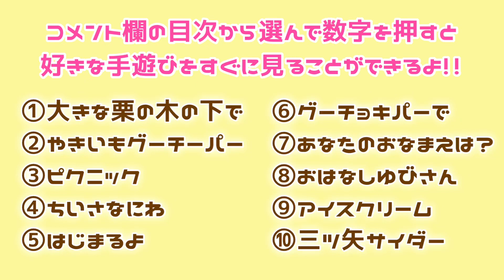【保育園・幼稚園】子どもに大人気だった手遊び10種類♪【第4弾】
✏︎目次から見たい手遊びを選んで見てね🌼

①大きな栗の木の下で     0:10~
②やきいもｸﾞｰﾁｰﾊﾟｰ         0:58~
③ピクニック                     1:20~
④ちいさなにわ                 1:51~
⑤はじまるよ                     3:14~
⑥グーチョキパーで          4:00~
⑦あなたのおなまえは？ 5:03~
⑧おはなしゆびさん         5:44~
⑨アイスクリーム              6:48~
⑩三ツ矢サイダー              8:01~

※⑦は通常だと『あなたのお名前は？』
から始まりますが、保育者が先に名前を
言ってお手本を見せることで子どもたち
も、言いやすいようにしています👧🏻📛

⑨は好きな物を子どもたちに聞いて
どんどん増やしてみると楽しいです！
色んなアイスクリームを作ってみてね🍦💓

編集中にちょいちょい音痴だな～。( 笑 )
と気付いております…ご了承下さいませ🙏🏼

⚠️手遊びは園によって音程が違ったり
振り付けが違うので自分の園にあった
やり方でやると良いと思います！！
※①②⑧は音痴なだけなので､しっかりと
した音程のものを聞いて覚えてね！ｺﾞﾒﾝﾈ🗣

こんな手遊びもあるんだな～。と
知るきっかけになれば幸いです👶🏻✨

ペープサートとかも作ろうかしら…と迷い中💬

①とんとんアンパンマン
②チョコレート
③ちょきちょきダンス
④あんぱんしょくぱん
⑤くいしんぼうゴリラ
⑥まほうのて
⑦こぶたのさんぽ
⑧ピカチュウ
⑨バスにのって
⑩フィンガーファミリー

①キャベツの中から
②ワニのかぞく
③おべんとバス
④さかながはねて
⑤さんびきのこぶた
⑥りんごコロコロ
⑦ぼうがいっぽん
⑧いわしのひらき
⑨おおきくなったら
⑩おはなしおはなし

①ミックスジュース
②ミッキーマウスマーチ
③いろんなメガネ
④カレーライス
⑤おおさかうまいもん
⑥かみなりどん
⑦コンコンクシャン
⑧おおきなたいこ
⑨やまごやいっけん
⑩パンこうじょう

①のねずみ
②むすんでひらいて
③ウルトラマン
④あたまかたひざポン
⑤いとまき
⑥てをたたきましょう
⑦コロコロたまご
⑧おにのパンツ
⑨いっぽんばし
⑩トコちゃん

①やさいのうた
②幸せなら手をたたこう
③げんこつ山のたぬきさん
④いっぽんゆびのはくしゅ
⑤おやつをたべよ
⑥サンドイッチ
⑦こぶたぬきつねこ
⑧どんぐりころころ
⑨5つのメロンパン
⑩あがりめさがりめ

①まあるいたまご
②ろうそく
③だるまさん
④フルーツ
⑤うちゅうじん
⑥ちっちここへ
⑦マクドナルド
⑧てぶくろ動物園
⑨おやつのうた
⑩おとうさんゆび

①とけいのうた
②まつぼっくり
③ガリガリかき氷
④つくしんぼ
⑤お昼寝しましょ
⑥肉まんあんまん
⑦登るよコアラ
⑧ネバネバ納豆
⑨でんでん電車
⑩オバケのうた

①パンダうさぎコアラ
②大きく育って
③ちょちちょちあわわ
④ハンバーグ
⑤そうめん
⑥さっと逃げました
⑦あめぽん
⑧1匹のあおむし
⑨いかいかすいか
⑩まゆげ

SNSたちも宜しくね(  ･ᴗ･ )⚐⚑

⏱TikTok(基本変顔してるだけ)

E-DGE アカデミー 担当者宛

お便り、贈り物の宛先
〒150-0002 東京都渋谷区渋谷2-22-3 渋谷東口ビル 10F
E-DGE アカデミー  mocaちゃんTime- 宛